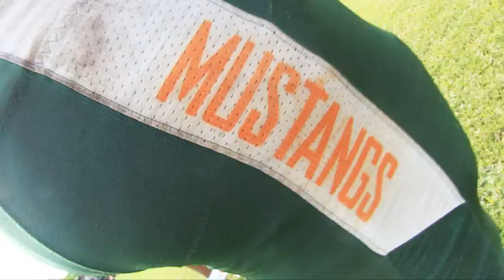McArthur High School - Inside The Program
Football Film Fanatics talks with McArthur Head Football Coach Pierre Senatus in preparation for the upcoming 2019 season.

CHECK OUT THE FOOTBALL FILM FANATICS  FIRST & SECOND TEAM 2022